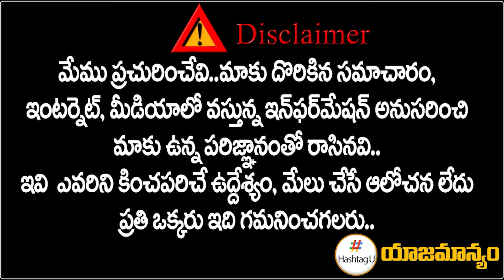రావులపాలెంలో మేమంతా సిద్ధం | Memantha Siddham Bus Yatra in Ravulapalem | HashtagU